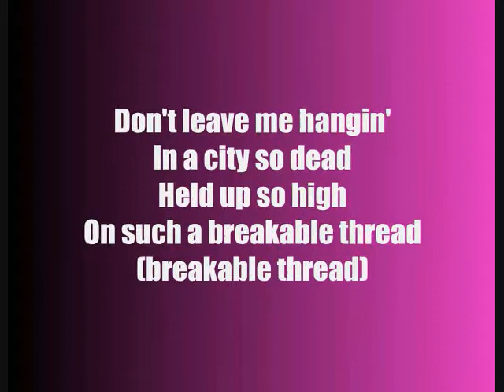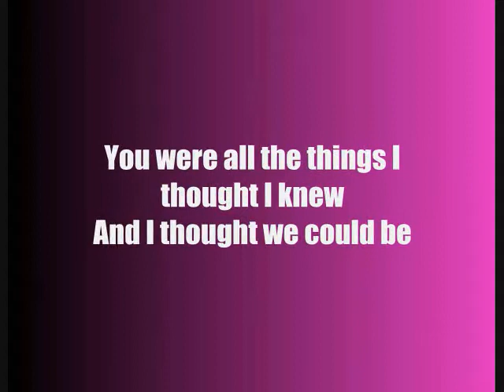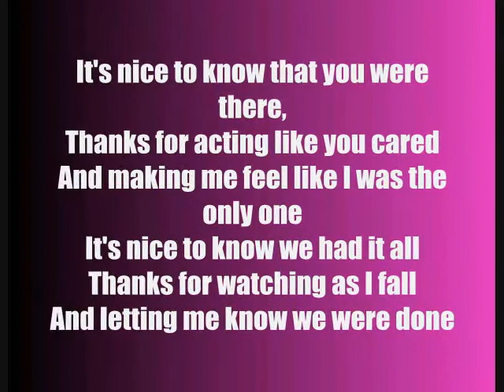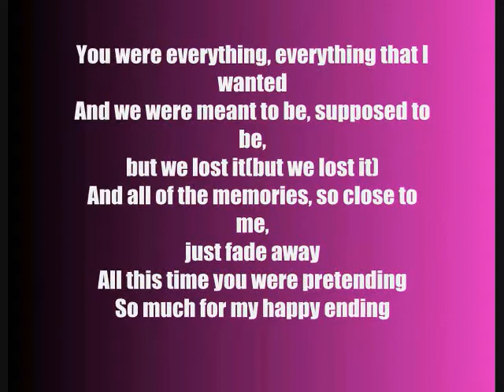Avril Lavigne - My Happy Ending Lyrics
Avril Lavigne - Happy Ending lyrics